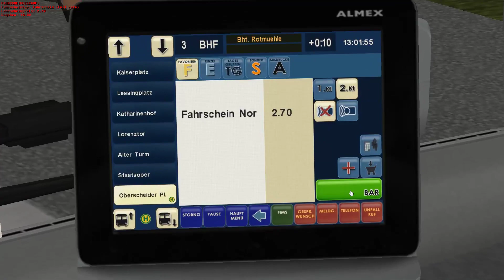OMSI 2 AGG300 | Seltsame Gesprächsthemen, Josh! Ehrlich...☆ Let's Play OMSI 2 | #513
► Bus: AGG 300
► Map: Gehrten
► Linie →

Meine Ausstattung:
✘Rode NT1A
✘Focusrite Scarlett Solo